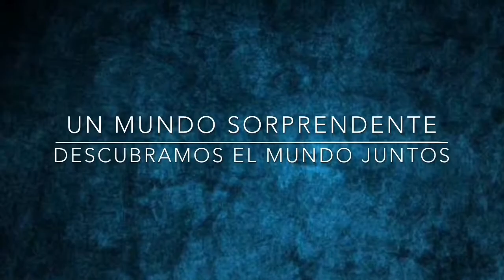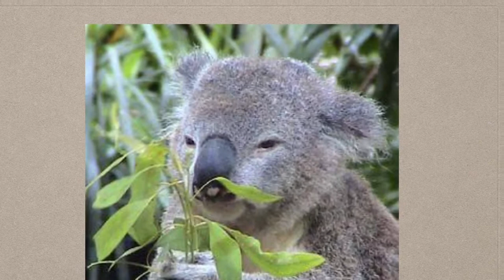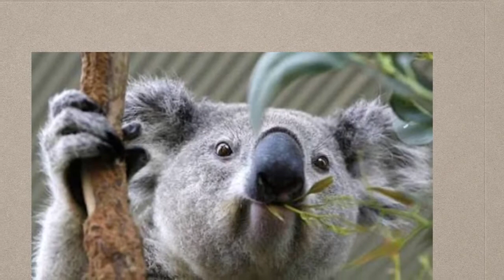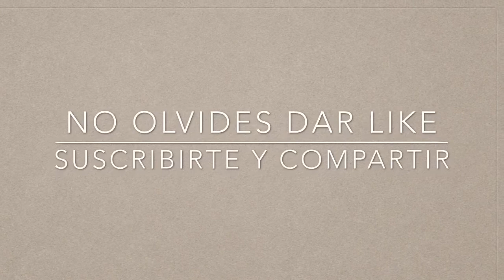Los koalas (Phascolarctos cinereus)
Hola en este video te hablaré sobre uno de los animales endémicos de Australia más tierno, que lo disfrutes.